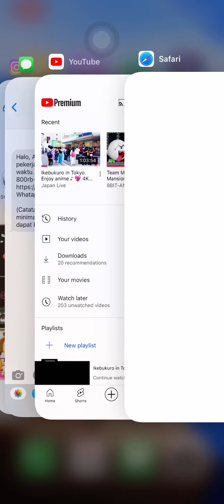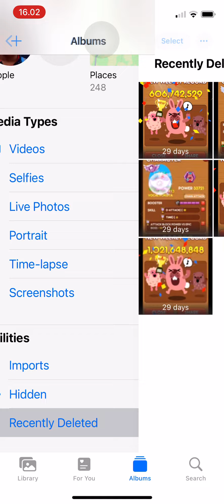Pokopang Pokopoko End Of Service In Indonesia